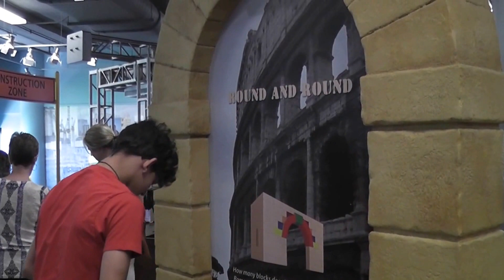2017, April. Children's Museum in Greenville